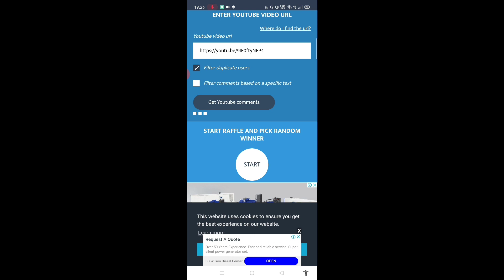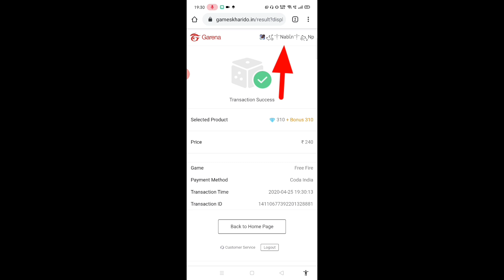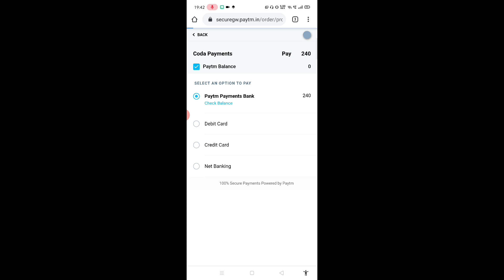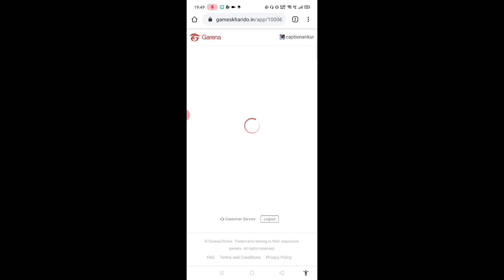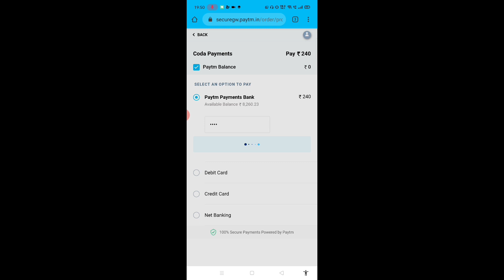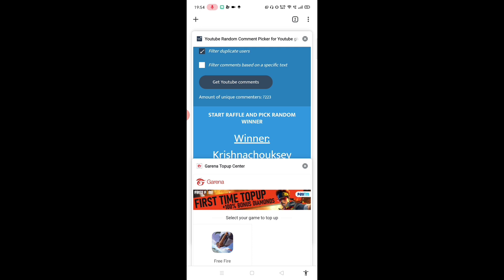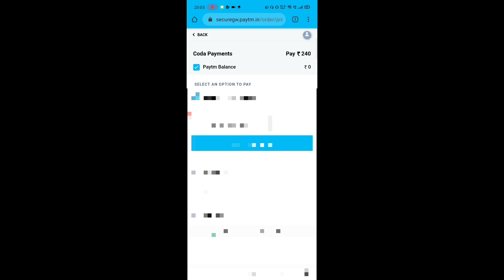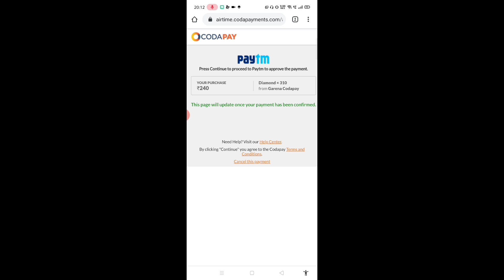Free Dancing Emote || Daily Alok Character Giveaway || New Gun Skin || New Samurai Costume || Result